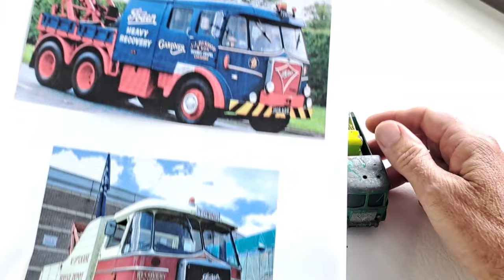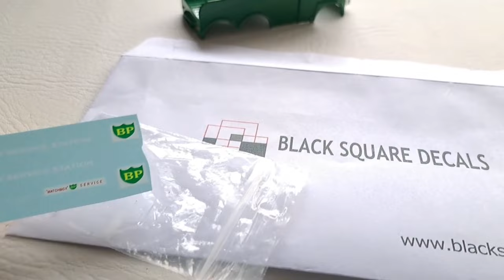Matchbox K12 Foden Breakdown Truck restoration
Welcome to my first toy vehicle rescue and restoration.
New parts from Model Supplies (Steve Flowers).  Paint from Halfords, Ford Modena Green and Fiat Golden Yellow.